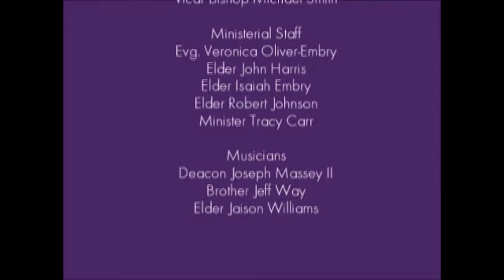November 19, 2016 Pastor Mosley - The Blood